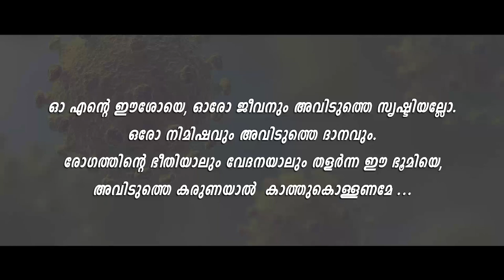1 നിമിഷം ദൈവകരുണയ്ക്കായ് | മൂന്നാം സ്ഥലം: ഈശോമിശിഹാ ഒന്നാം പ്രാവിശ്യം വീഴുന്നു | Teena Mary Abraham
ദൈവ കരുണയ്ക്കായി ഒരു നിമിഷം ഒരുമിക്കാം. പ്രാർത്ഥനയുടെ ഈ വേളയിൽ, നാം ആയിരിക്കുന്ന ഇടങ്ങളിൽ, ഈശോയുടെ പീഡസഹനം ധ്യാനിക്കാം...